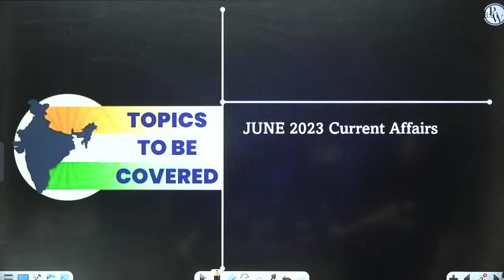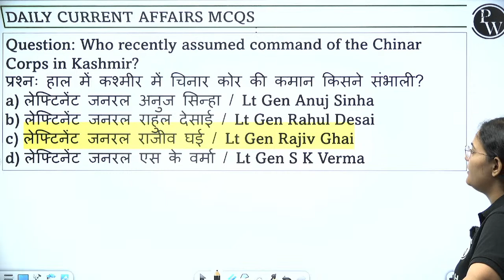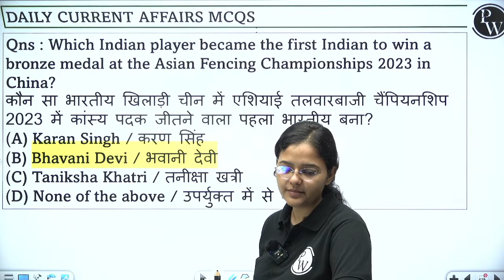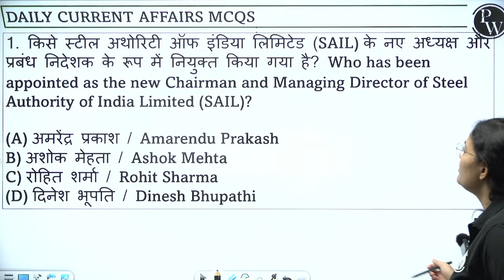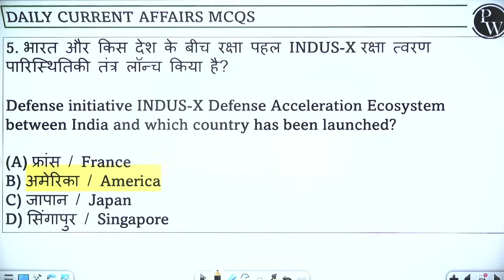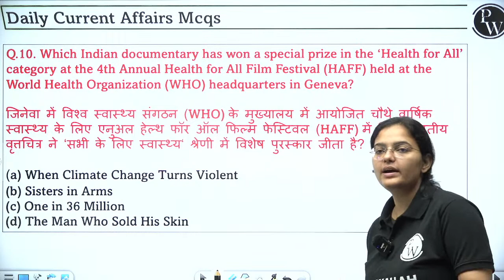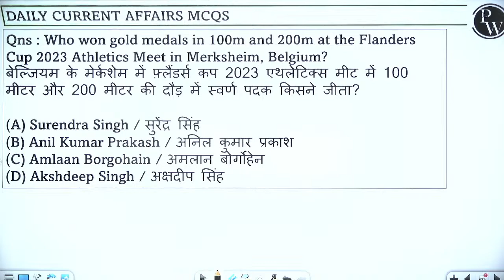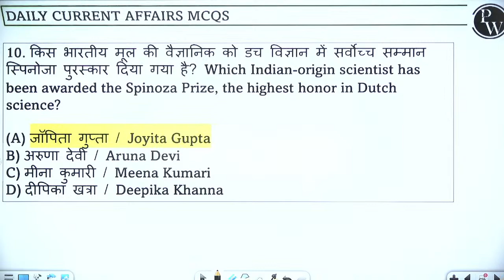Monthly Current Affairs June 2023 | June 300+ MCQs | For All Exams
🔥✨ To Get Our All PDF Notes, Join Our Telegram Group🔥✨🌐 Telegram

🌟 Stay up to date with the latest happenings around the world! 📰✨

In this exciting video, we bring you the "Monthly Current Affairs June 2023" edition, packed with all the essential news, events, and developments from the past month. 🗓️🌍

Get ready to test your knowledge with over 200 multiple-choice questions (MCQs) covering various topics such as politics, sports, science, technology, entertainment, and more! 📚🔍💡

Stay ahead of the game and expand your awareness by watching this comprehensive compilation of current affairs. 🚀🧠

We cover the most important headlines and provide in-depth analysis to help you understand the significance of each event. Whether you're a student, professional, or simply curious about the world, this video is for you! 🎓💼🌏

So grab some popcorn, sit back, and join us on this exciting journey through the major events that shaped June 2023. 🍿✨